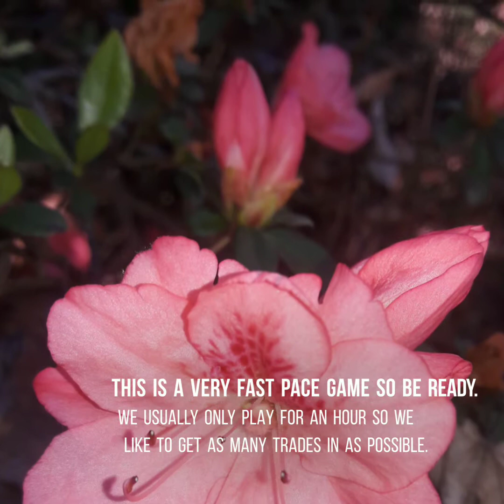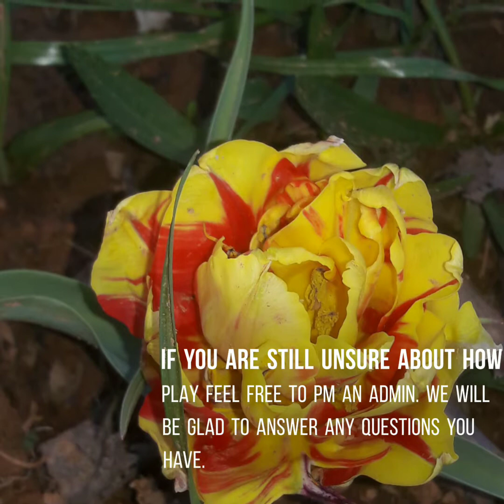Give & Take Game Rules.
GIVE & TAKE GAME
RULES. Please watch if you are new and dont know how to play.